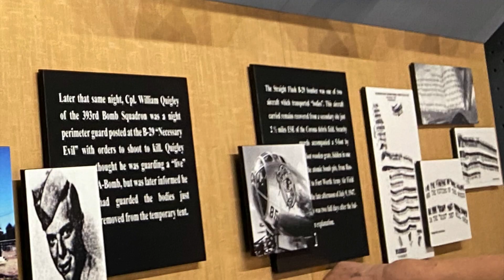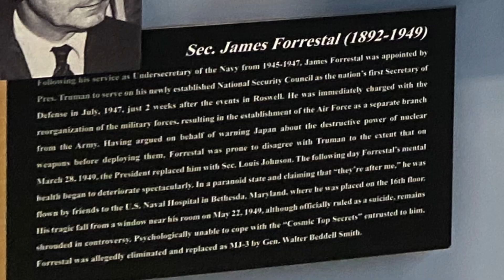1969 Spacesuit Replica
• Sinking – Neutrin...